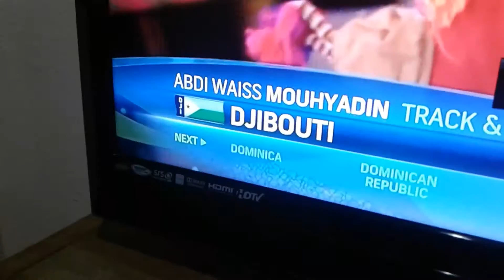8-6-16 boyz dabooti